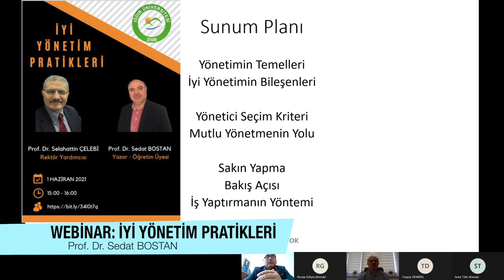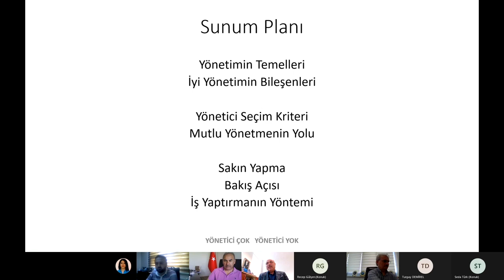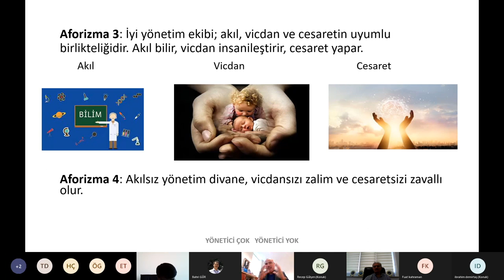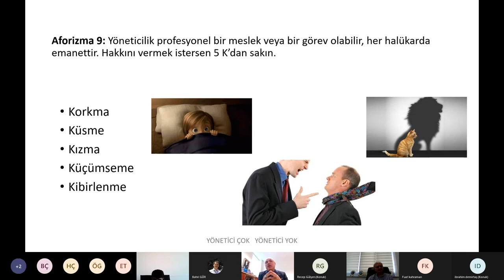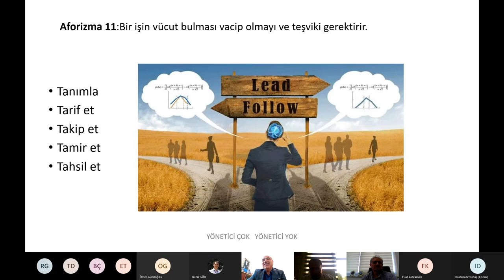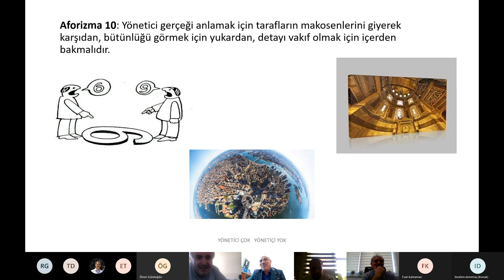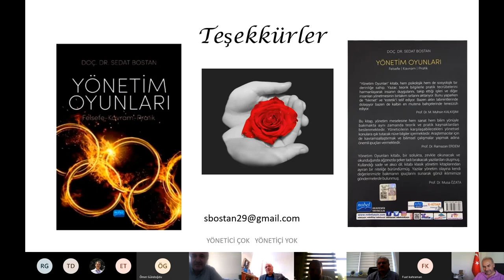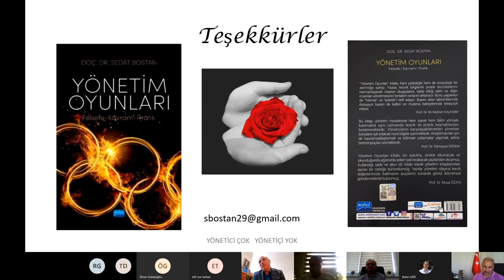Webinar: İyi Yönetim Pratikleri (Prof. Dr. Sedat BOSTAN)